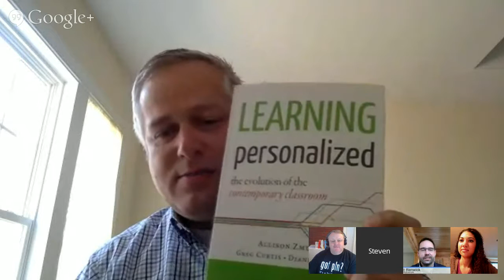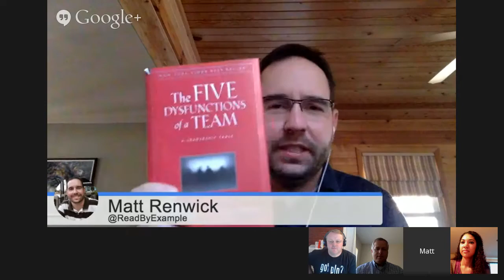Connected Collaboration: A Theory and Practice Podcast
Join Carlie Stigler, Steven Weber, and Tom Whitford for a discussion about collaboration in schools today.